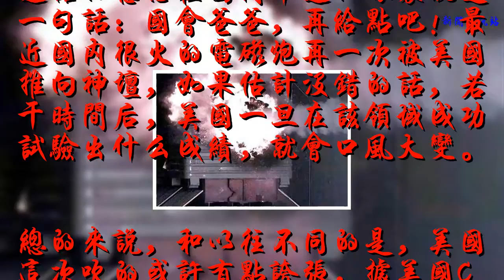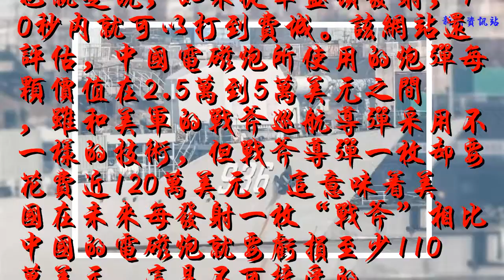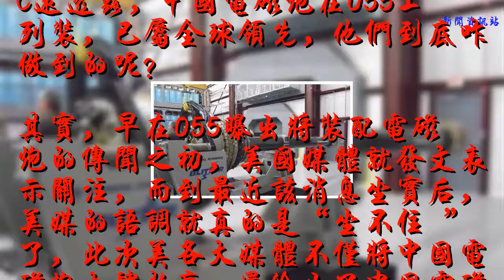每發射一枚導彈虧損110萬，美：中國3萬就可搞定，到底咋做到的？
6月21日，美國媒體放出消息，說中國正在測試全球最強大的海軍電磁炮，2025年前可部署作戰。美國參謀長聯席會議副主席塞爾瓦當天也發出呼應式警告：如果美國坐以待斃，中國將如愿以償取得軍事技術優勢。
這話的意思在國內軍迷的眼里就是一句話：國會爸爸，再給點吧！最近國內很火的電磁炮再一次被美國推向神壇，如果估計沒錯的話，若干時間后，美國一旦在該領域成功試驗出什么成績，就會口風大變。

總的來說，和以往不同的是，美國這次吹的或許有點夸張，據美國CNBC網站所說，中國的電磁炮能以最高每秒2.57公里的速度擊中遠在198公里外的靶標。
也就是說，如果從華盛頓發射，90秒內就可以打到費城。該網站還評估，中國電磁炮所使用的炮彈每顆價值在2.5萬到5萬美元之間，雖和美軍的戰斧巡航導彈采用不一樣的技術，但戰斧導彈一枚卻要花費近120萬美元，這意味著美國在未來每發射一枚“戰斧”相比中國的電磁炮就要虧損至少110萬美元，這是不可接受的。

雖然目前中國所研發的超級電磁炮威力尚不得知，但估算下來應該和戰斧導彈有的一拼，當然前提是戰斧導彈不會啞火不會射偏。CNBC還透露，中國電磁炮在055上列裝，已屬全球領先，他們到底咋做到的呢？
其實，早在055曝出將裝配電磁炮的傳聞之初，美國媒體就發文表示關注，而到最近該消息坐實后，美媒的語調就真的是“坐不住 ”了，此次美各大媒體不僅將中國電磁炮大肆抬高，還給出了中國電磁炮實驗的逐年成果。

照這個趨勢看來，美軍近期所申請的資金應該會很快到位，畢竟媒體的嗓子都快喊干了。那么，中國的電磁炮當真如美國所說這么厲害么？
以中國一項穩中突破式的研發到列裝程序來分析，電磁炮既然上的了055，說明其打擊能力及穩定性已完全過關，而中國顯然并不會就此停止，新的實驗必定會追求更大射程，更強火力，美媒略顯浮夸的擔心也并非杞人憂天。